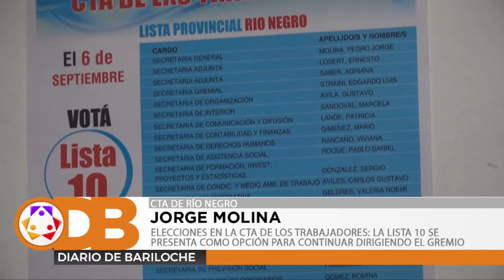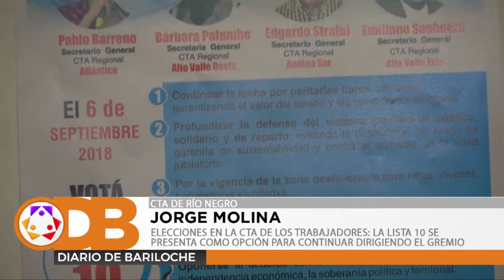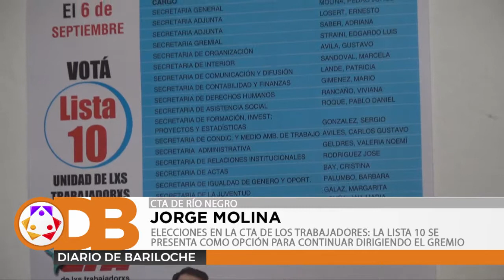ELECCIONES EN CTA DE LOS TRABAJADORES: LA LISTA 10 SE PRESENTA PARA CONTINUAR DIRIGIENDO EL GREMIO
El próximo 6 de septiembre en la CTA de los Trabajadores habrá elecciones para elegir autoridades en todo el país.
Jorge Molina se presenta como candidato a renovar el cargo como Secretario General en la Provincia de Río Negro por la Lista 10 "Unidad de los Trabajadorxs" que a nivel nacional lleva como candidato a Hugo Yasky como Secretario General.